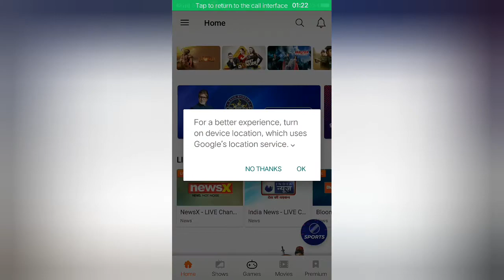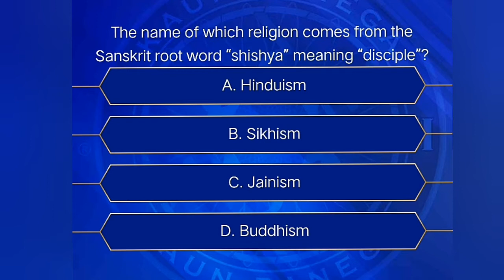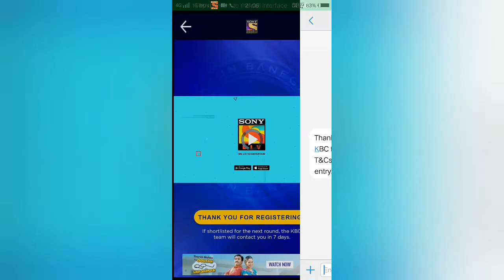Kbc registrations 17may2020//aaj ka kbc registrations question with answer //today answer 17/05/2020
answertoday
bhai es video mai KBC today quiz questions with answer hai
Aaj ka  17 may 2020 ka KBC answer
KBC answer
today KBC  quiz answer
 KBC answer
add point in your play along leaderbord
quick
see in up video
my channel Ms. Himanshu
answer today KBC daily quiz answer KBC

Aaj ka daily quiz answer
daily quiz answer KBC today answer
# KBC  answer today 2020
 KBC today quiz answer
KBC answer today
 KBC answer Aaj ka registrations  q answ
Aaj ka KBC answer
kbctodayy
kbcanswer
Also click the like buttoo 👍👍👍
quiz answeR
Kbc quiz answer 16may
Aaj ka KBC registration question with answer
today KBC registration answer
today KBC registration 9th question with answer KBC registration
Which is the correct options for today KBC registration question with answer
Aaj ka KBC registration answer
Correct answer of KBC registration today
17/05/2020 KBC answer
17may 2020 ka KBC registration question with answer
KBC 9th registrations question with answer
Aaj ka 9wa question with answer KBC registration 2020
Aaj Friday KBC registration answer